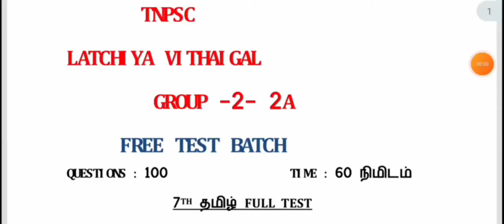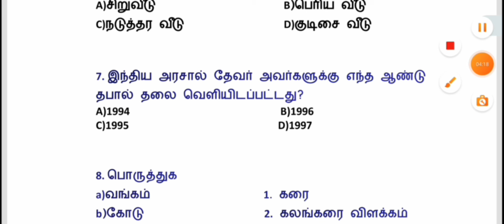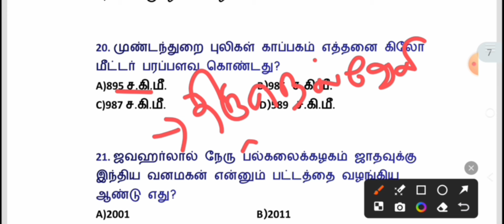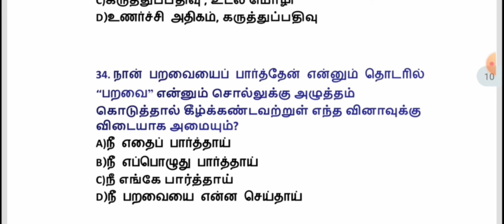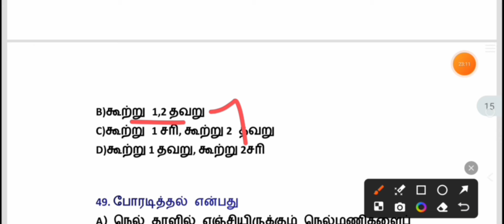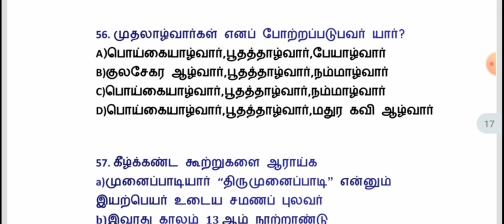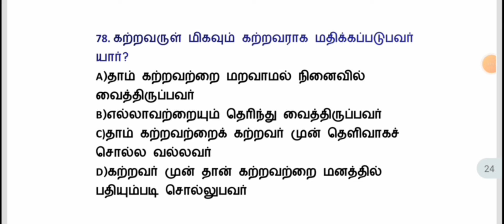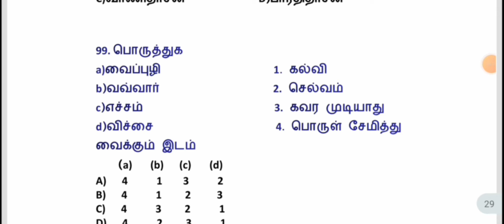7th tamil full test||100 questions||group 2/2a tamil test batch|daily tamil test tnpsc|7th tamil qs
7th Tamil full test Questions Here We have  LATCHIYA VITHAIGAL Tnpsc Self Preparation Course Study Materials. By reading line by line, we have framed these questions for Tnpsc all group exams. 6th to 12th Tamil Unit Wise Questions With Answer Pdf - Once you practice these Questions, you can easily score above 95 out of 100 Questions in General Tamil Section. First time preparing candidates get idea how to study tamil and tnpsc group 4 question answer
Tnpsc group 4 daily test to start tamil, experienced candidates get practice fr these duestions so utilize this opportunity. Also this questions framned with answers and explanation, best practice for all tnpsc aspirants. 7th Tamil Questions With Answers Uploaded Below.
Welcome to our tnpsc latchiya vithaigal YouTube channel where we provide all the latest information on TNPSC Group 4, Group 2, and Group 1 notifications for 2023 and annual planner for 2024. Get expert exam tips and learn how to study smart for these competitive exams. Stay updated and ace your TNPSC exams with our valuable insights and guidance.tnpsc group 4 notification 2023 | tnpsc group 4 question answer